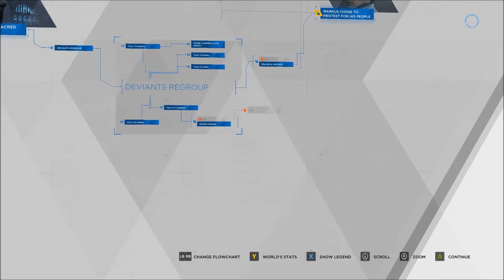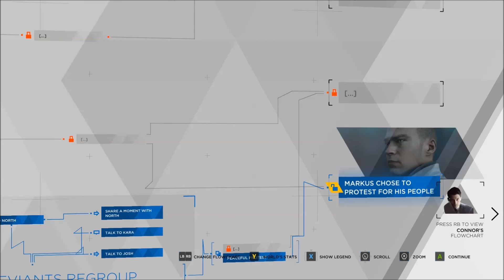Detroit Become Human Part 29 - Night of the Soul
Detroit Become Human puts the player in control of three different androids in a near future city of Detroit.  The future of humans and androids alike will be decided by the very actions we make throughout the game, and any and every action could have drastic consequences in this game that has one of the most intricately branching narratives ever created.  Today we return home to discuss our situation with Carl, and then Markus makes a decision on how the Android Revolution should move forward.